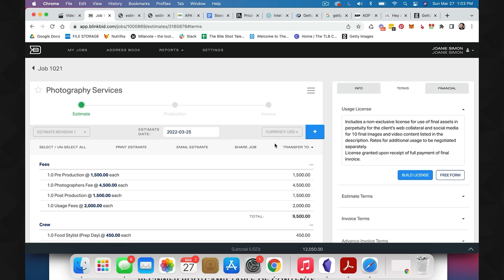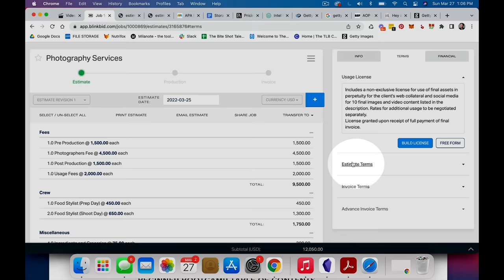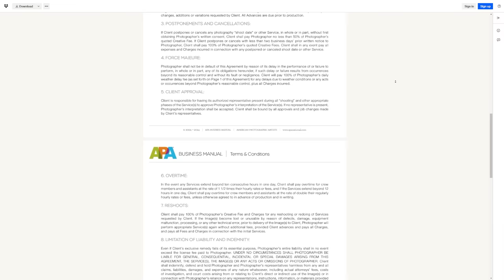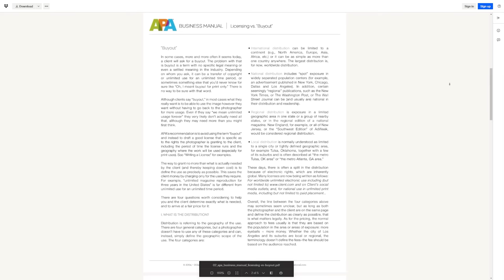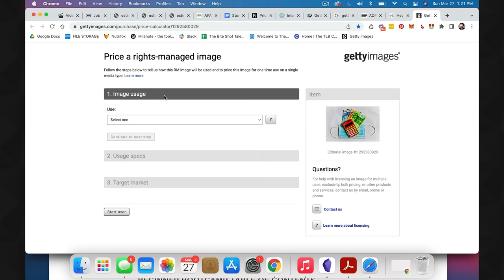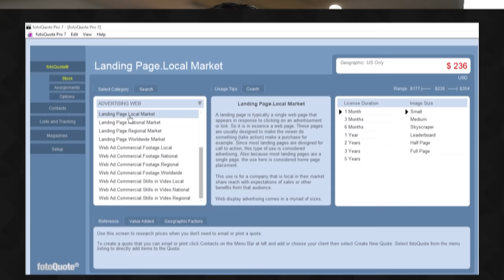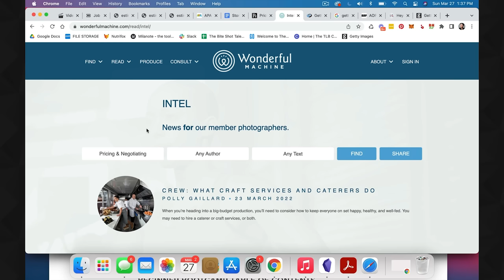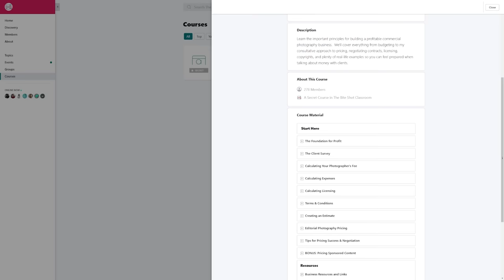Creating Food Photography ESTIMATES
Prefer to read about the resources instead of watch the video? Hop to the blog

Want to get started with Artificial Lighting? Check out our FREE mini course, to help you Pick Your Perfect Light

Love a free workshop? We've got one coming up!

Rather be reading? My latest book, Picture Perfect Food is